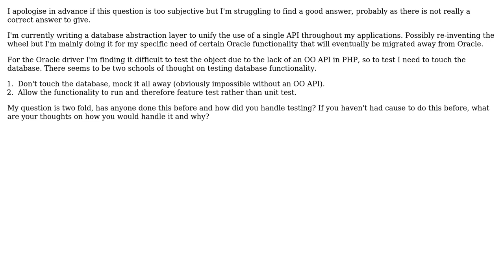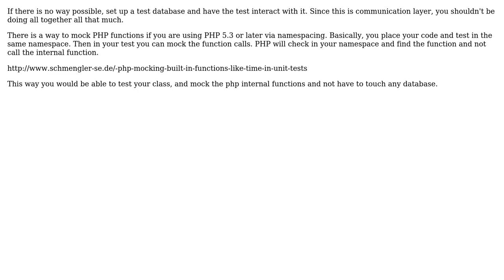Software Engineering: How do you test database abstraction in PHP? (2 Solutions!!)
Software Engineering: How do you test database abstraction in PHP?

With thanks & praise to God, and with thanks to the many people who have made this project possible! | Content (except music & images) licensed under CC BY-SA | Music | Images & others | With thanks to user Tobias user Schleis user philipobenito and the Stack Exchange Network Trademarks are property of their respective owners. You are responsible for your own actions.